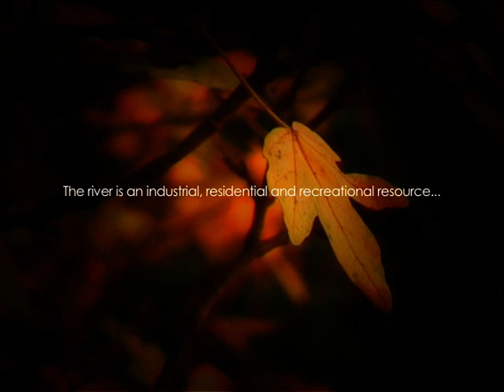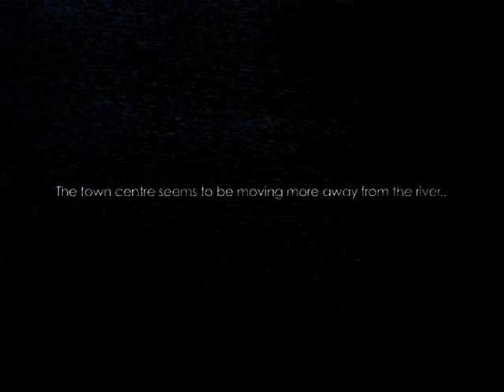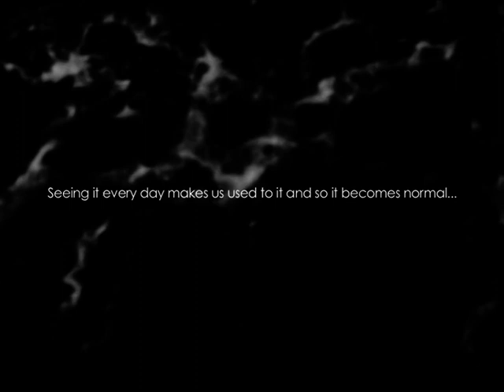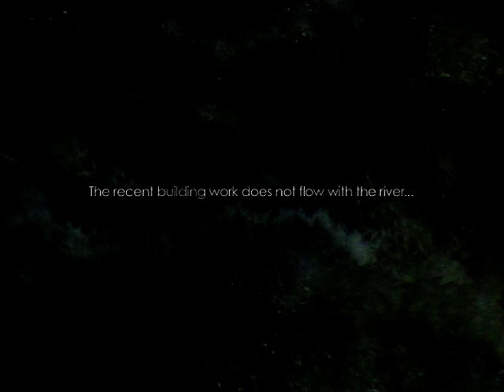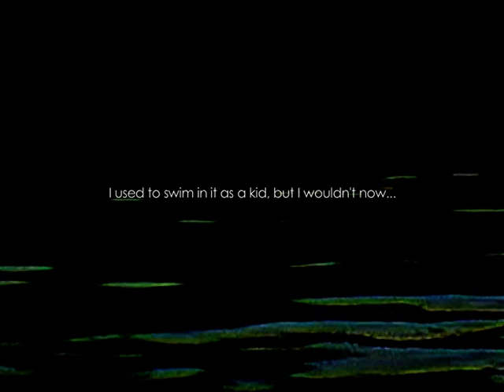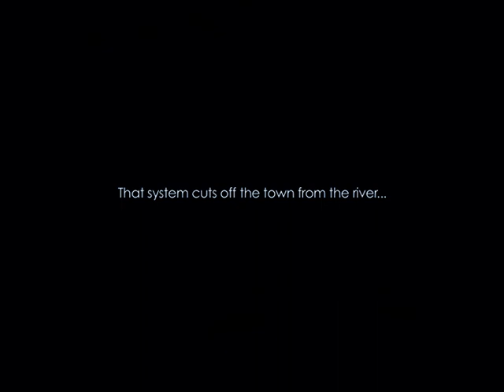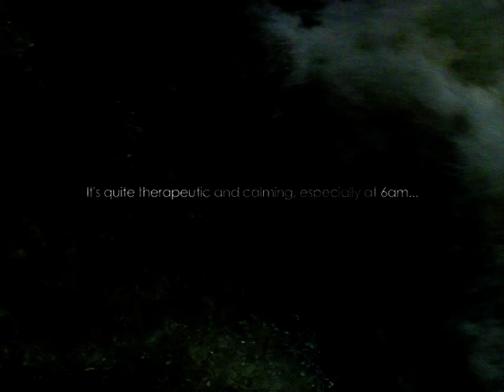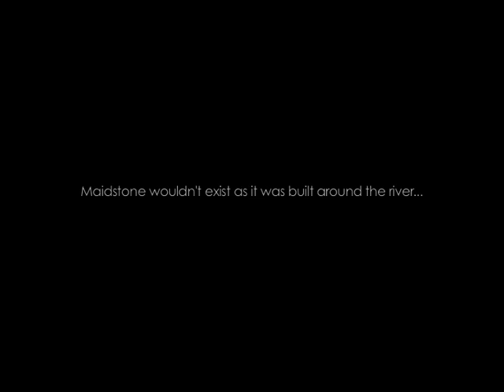The Force of Water and Elemental Public Art Project for Maidstone Borough Council.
The Force of Water is part of Maidstone Borough Council's Elemental Public Art Project. A two month residency by lead artist Karl Farrer, exploring and documenting the landscape and the people who live, work and visit the river between Fant and Allington lock areas. The artist's experience with the river communities has been reflected through the creative use of interviews, sketches and photography. The final work was presented as a video projection created with the assistance from artist Gareth Polmeer. As part of the commission a student apprenticeship was awarded to James Swain at the University College for the Arts who assisted in the artwork's development.
The project was supported by Arts Council England, Maidstone Borough Council, University College for the Arts, South East England Development Agency and the Channel Corridor Partnership.